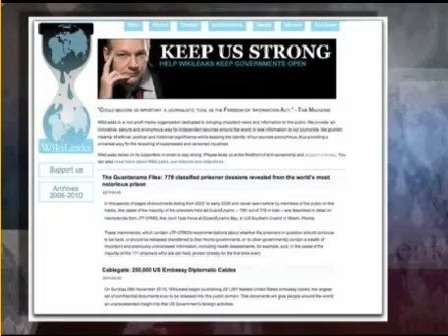New Wikileaks Info: Gitmo Rights Voilations and More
Wiki leaks releases new documents that show civil rights violations at the hands of United States in Guantanamo Bay Prison.

In documents released by the Vital Information website Wikileaks, which is responsible for, and the primary provider of truthful information regarding the U.S.'s policy and procedure in dealing with human rights, foreign policy issues, war and aggressive actions in many parts of the world, has released new documents that detail the true nature of many of the detainees in the prison that Barack Obama vowed to close long ago but has not done so at this time.

In these documents there are details of many of the interrogations by Gitmo officers and their tactics that are questionable to say the least.

The documents also detail many of the cases which are based on obviously flawed information, yet the detainees are not provided with representation for their defense, or relief in anyway for crimes that many detainees simply have not committed.

Human rights activist are working hard to bring justice to those that are being illegally being held in the prison by the United States Government.

The detainees are being held not only in the custody of the United States,  but in the name of every American Citizen as well.